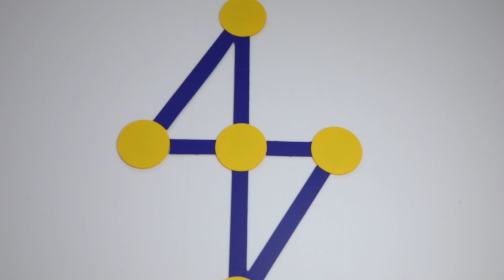DAŞ DEKOR 0798